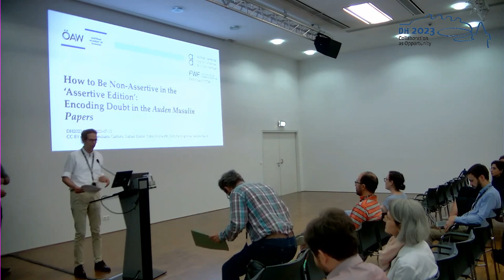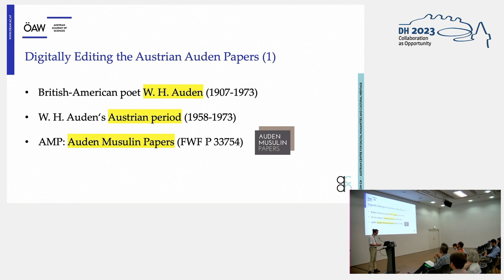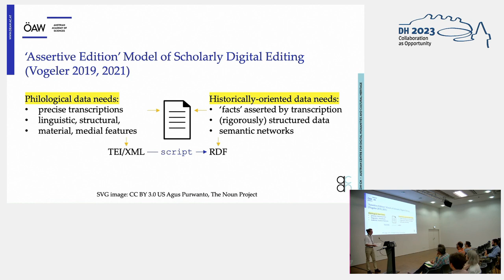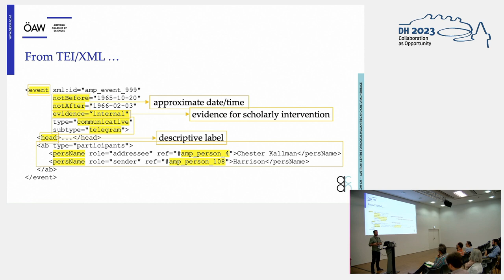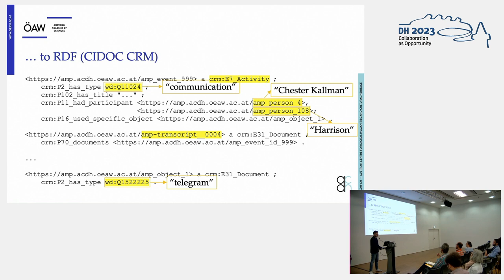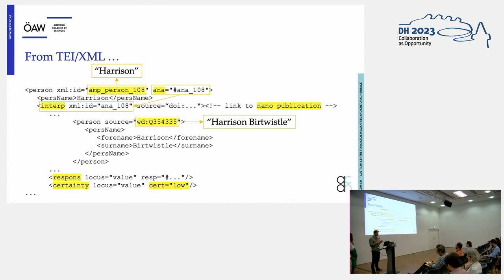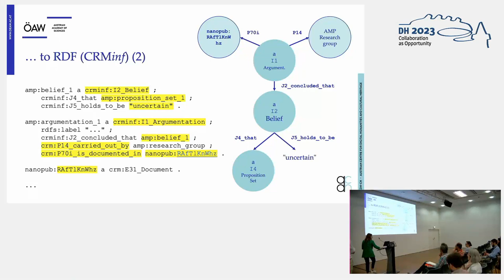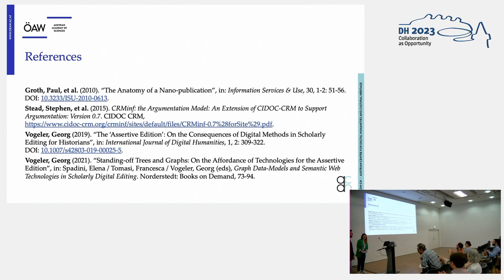How to Be Non-Assertive in the 'Assertive Editions': Encoding Doubt in the Auden Musulin Papers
This video features the presentation "'How to Be Non-Assertive in the Assertive Editions': Encoding Doubt in the Auden Musulin Papers" by Timo Frühwirth, Massimiliano Carloni, Dimitra Grigoriou, Sandra Mayer and Daniel Stoxreiter, presented at the ADHO Digital Humanities Conference 2023 (DH2023) in Graz, which was hosted by the Department of Digital Humanities (formerly ZIM) of the University Graz.